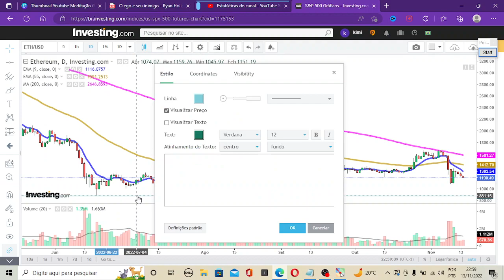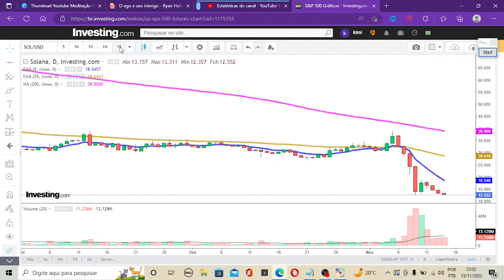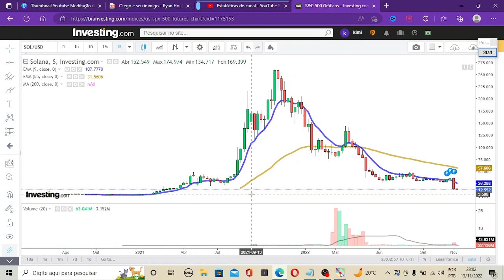SHIBA, DOGE, SOLANA, BNB, BITCOIN, ETHEREUM, XRP | GIRO CRIPTO SEMANAL GERAL